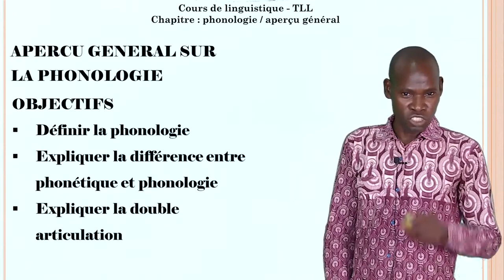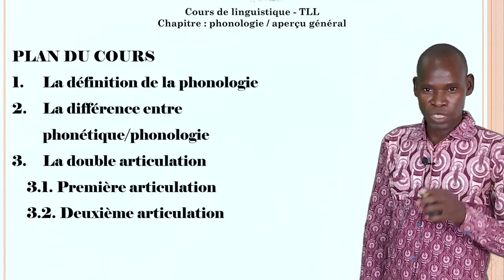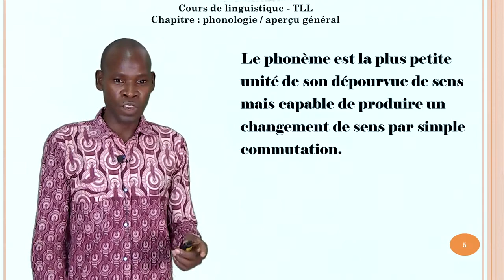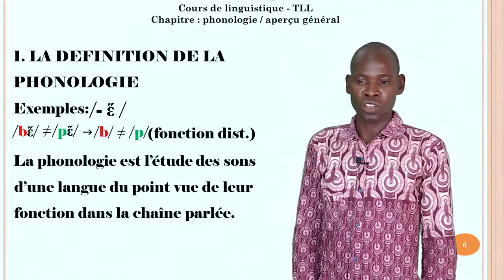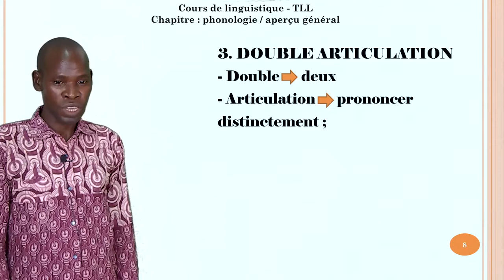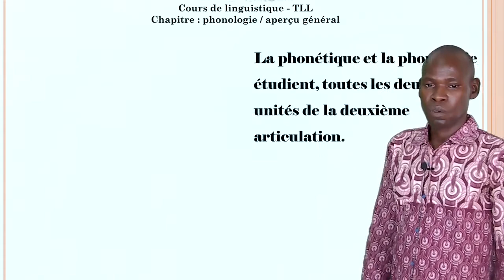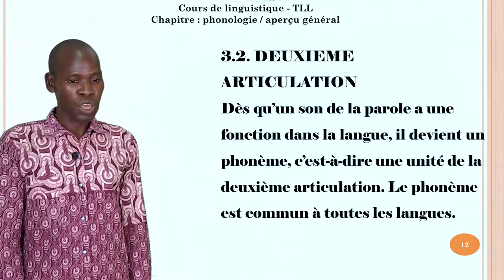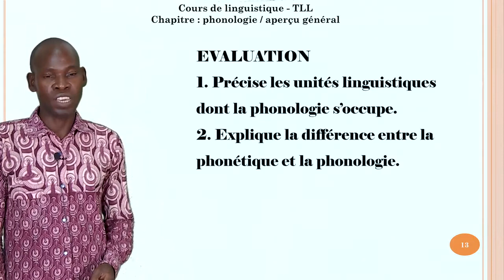La phonologie - Aperçu général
Leçon de Linguistique pour les classes de TLL de l'enseignement secondaire général.
TLL : Terminale Langues et Lettres